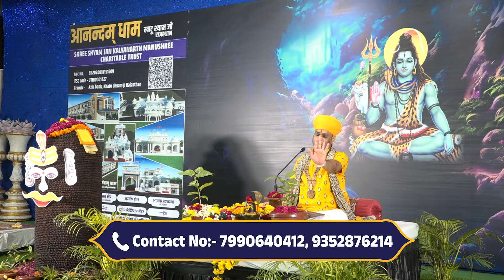आज के प्रवचन से पाएं सफलता से भरपूर जीवन | Manushri Ji Maharaj Ratangarh Wale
आप सभी भक्तो का स्वागत एवं अभिनन्दन है।

परम पूज्य श्री मनुश्री जी महाराज रतनगढ़ वाले के द्वारा दिए गए विभिन्न धार्मिक प्रवचन, आध्यात्मिक ज्ञान और भक्ति से जुड़ी महत्वपूर्ण बातें। महाराज जी की शिक्षाओं और विचारों के माध्यम से आप अपने जीवन में शांति, सुख और समृद्धि का अनुभव कर सकते हैं। हमारे चैनल पर नियमित रूप से अपलोड किए जाने वाले वीडियो के माध्यम से आप भक्ति, योग, ध्यान और आत्म-साक्षात्कार के मार्ग पर चल सकते हैं।

हमारे साथ जुड़ें, आदर्शों को समझें, और अपने जीवन को एक नए उच्च स्तर पर ले जाने के लिए हमारे साथ चलें।

🙏धन्यवाद🙏!

    ▬▬▬▬ஜ۩۞۩ஜ▬▬▬▬                        ▬▬▬▬ஜ۩۞۩ஜ▬▬▬▬

➡️ श्री श्याम छत्तीसी | पूज्य मनुश्री जी महाराज (रतनगढ़ वाले) के श्री मुख से 👉श्री श्याम छत्तीसी
➡️ खाटू श्याम बाबा का 27 दिन का ये उपाय करके तो देखो, जो मांगोगे उससे भी ज्यादा मिलेगा
➡️ डॉक्टर जवाब दे दिए हो बीमारी ठीक नहीं हो रही है तो इस दिन 7 धतूरे शिवलिंग पर चढ़ा देना इस विधि से

▬▬▬▬ஜ۩۞۩ஜ▬▬▬▬                                ▬▬▬▬ஜ۩۞۩ஜ▬▬▬▬